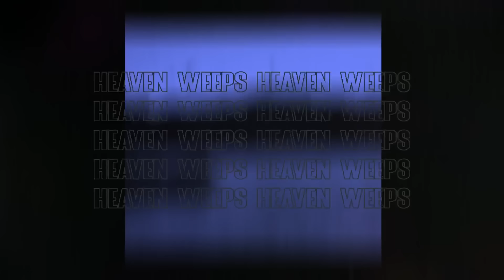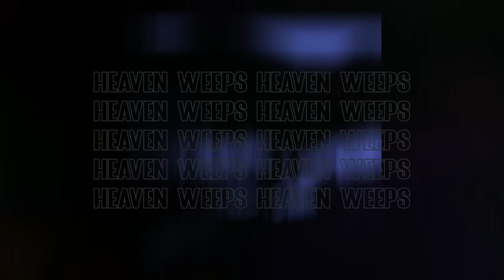(FREE) PartyNextDoor Type Beat x 6lack Type Beat - HEAVEN WEEPS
• Produced By : MONIGY
• Absolutely any use of this beat (Including leased beats) REQUIRES CREDIT (Prod. by MONIGY)

• Free taged version of this beat is available for non-profit and evaluation purposes only
• To get the right to publish your music on music platforms, you need to purchase one of the available licenses. Regardless if you've purchased a license or not, you can NOT register it on BMI/ASCAP/WIPO/OMPI or any worldwide copyright organization or any other Content ID system unless you have acquired an Exclusive license to the beat